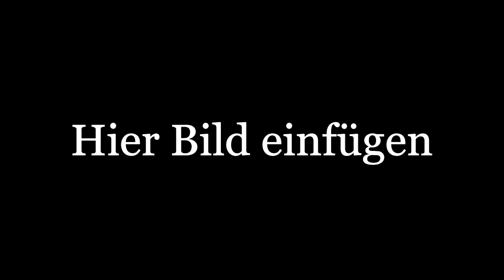40 COASTER AUF EINEM TRACK / "MFG(-Force)" - Der PHLantastische Eine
Lyrics:

Baa-express, Silver Star und Blue Fire
Winjas fear, Crazy Bats und Black Mamba,
Colorado-Taron-Raik  und Winjas Force
Crazy Mine und der Fluch von Novgorod

Royal Scotsman, Nessie und kleiner Zar
Brille ab, Taschen leer, zum  Kärnan fahr’n
Volldampf und Karacho und Mammut auch
Der erste Coaster von Gerst' heißt G'senkte Sau

Ab in den Moviepark,  was ich nennen kann
Van Helsings Factory und Bandit, dann
wars das schon, denn die anderen Coasternam'
Aus Bottrop sind für hier einfach viel zu lang

Indyblitz, Colossos und Flug-DD
Grottenblitz, Desert-Race und dann Kraké
Pegasus, Schweizer Bobbahn, Atlantica
Euromir so ich dir und und Eurosat

Big Frequenzy Modulationtion Expedi-
tion G-Force in Haßloch: Superlativ
El-Toro, Miniwah, und Dynamite
Pohseidon, Ploseidon  - It's time to ride

MFG das G steht für G-Force
MF für motherfuckin' und wir stehn drauf
Wir dreh'n auf
Für ein Leben voller Lift und Launch
Bevor wir falln, hält der Gurt uns auf

mit Airtime unterm Arsch gehts aus dem Sitz raus
wir gehn auf
Jede Bahn, aus Stahl oder aus Holz
du liegst am Strand, wir sammeln die Counts

MFG

Musikalische angelehnt an "MFG" (Die fantastischen Vier)